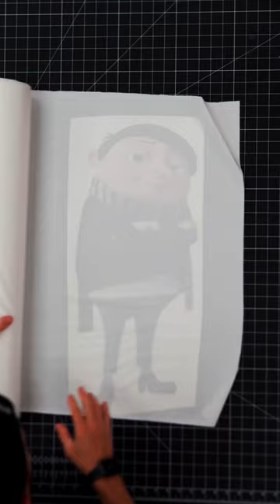I Turned Gru In to A Pillow 👀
I Turned Gru from despicable me into a pillow!